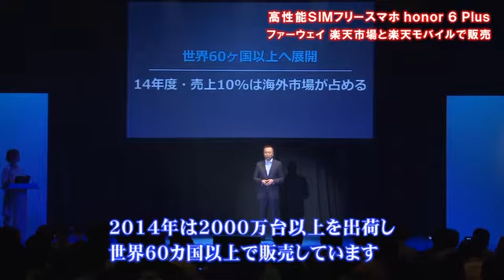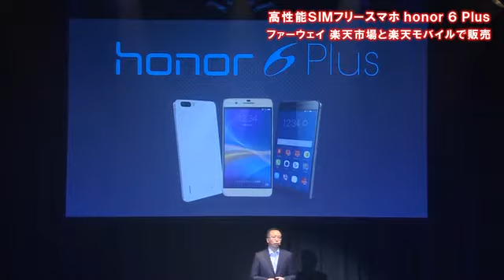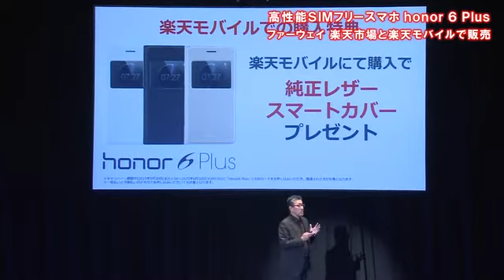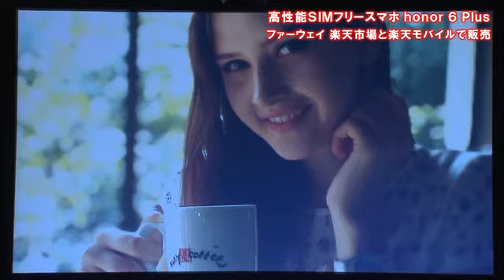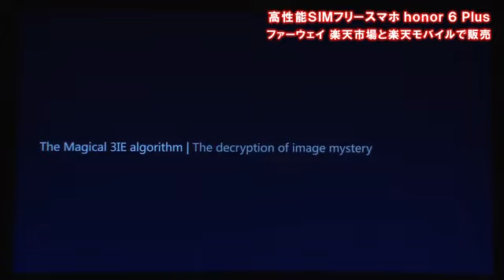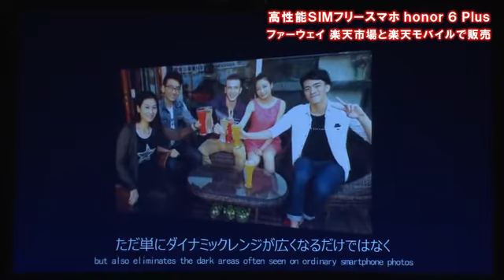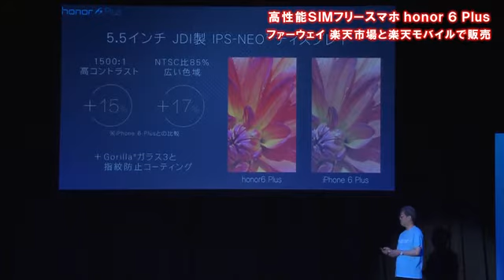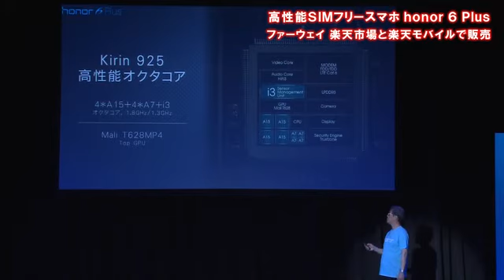高性能SIMフリースマホ「honor6 Plus」 ファーウェイ、楽天市場と楽天モバイルで販売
ファーウェイ・ジャパンは5月20日、都内で発表会を開催し、SIMロックフリースマートフォン「honor6 Plus(オナー・シックス・プラス）」を楽天の販売チャンネルで発売すると発表した。
　 「honor6 Plus」は、世界60カ国以上で販売されているグロバ－ルシリーズ「honor」のハイエンドモデル。背面に2つの800万画素カメラを搭載するダブル レンズ仕様になっており、一眼レフカメラのような味わいのある写真を撮ることができる。主な仕様は、5.5インチHDディスプレイ、オクタコアCPU、ス トレージ容量32GBで、カラーはホワイト、ブラック、ゴールドの3色展開。高性能スマホとしては、4万5,800円と価格が抑えられおり、格安SIMと 組み合わせて使うスタイルも増えるとみられている。
　楽天市場の公式オンラインストア「Ｖモール」で直販するほか、国内の通信事業者としては楽天モバイルが独占的に取り扱いを開始する。5月20日から予約開始で6月中旬の発売を予定している。